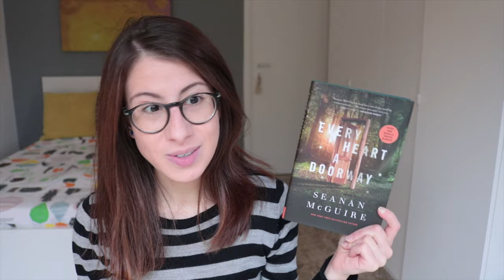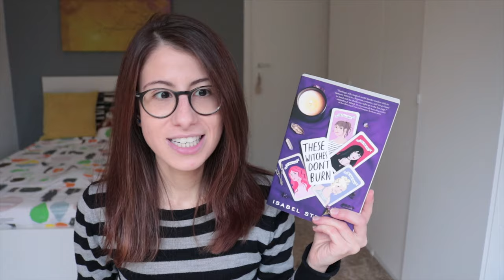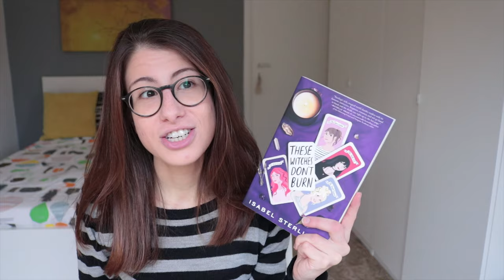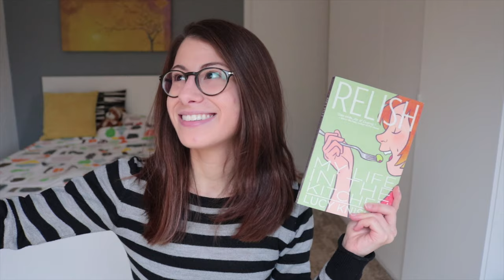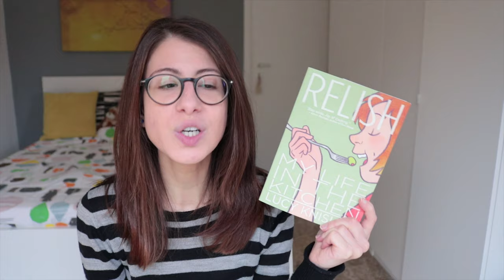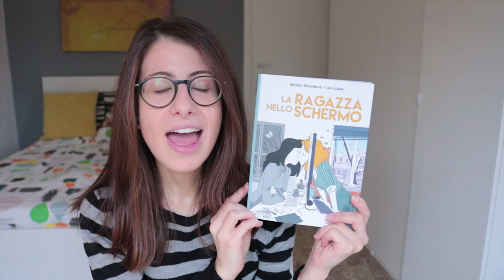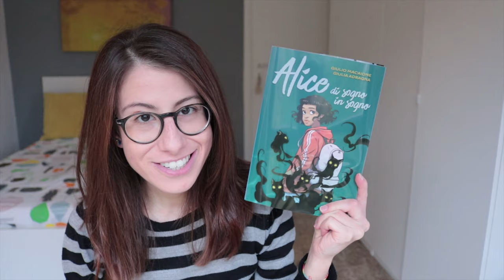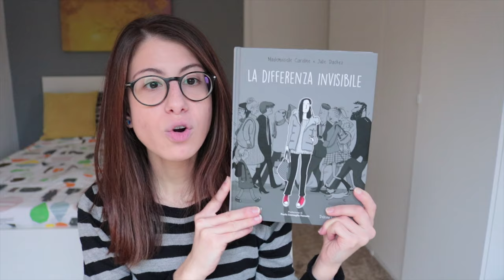November Book Haul | 2019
Hello there!

The november book haul is here and it features some queer books, graphic novels and some new favorites :D

These witches don't burn by Isabel Sterling
The city of Brass by S.A. Chakraborty
Relish by Lucy Knisley
La ragazza nello schermo by Manon Desvaux (tr: Sarah Di Nella)
Alice: from dream to dream by Giulio Macaione
La ragazza invisibile by Julie Dachez & Mademoiselle Caroline

☁ C H A N N E L  M E N T I O N E D ☁